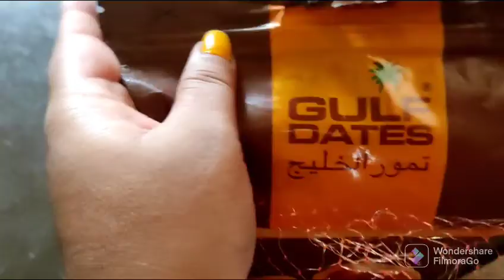এই গরমে দুটো উপকারী জিনিস দেখে নাও কাজে লাগবে